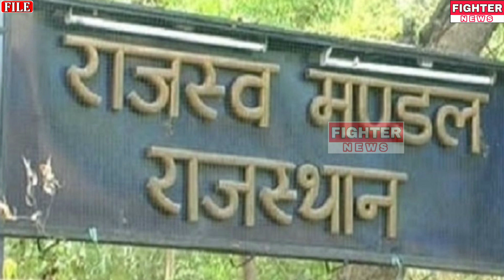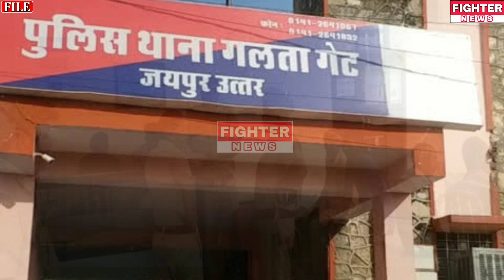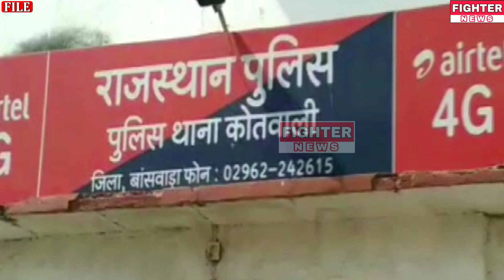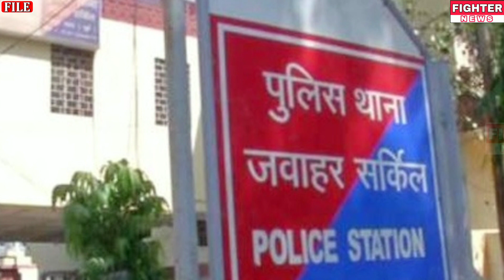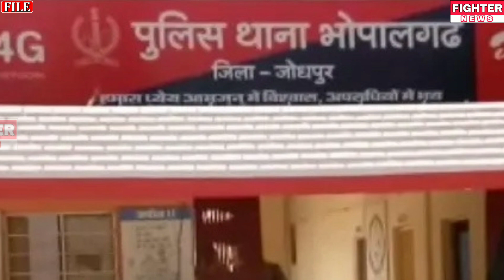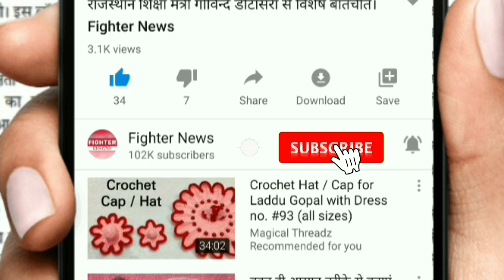30 सितंबर : राजस्थान की शाम 7:30 बजे की 15 बड़ी खबरे। Fighter News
Fighter News

About This Video :

30 सितंबर : राजस्थान की शाम 7:30 बजे की 15 बड़ी खबरे।